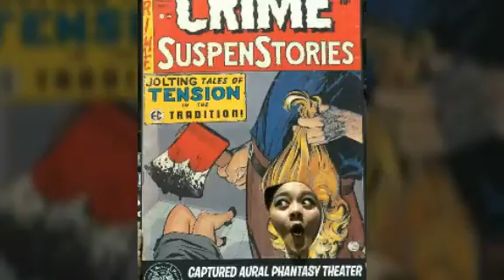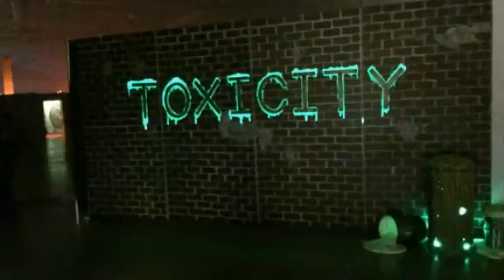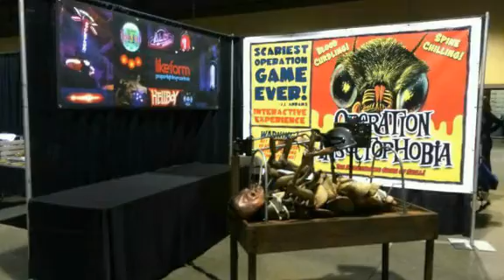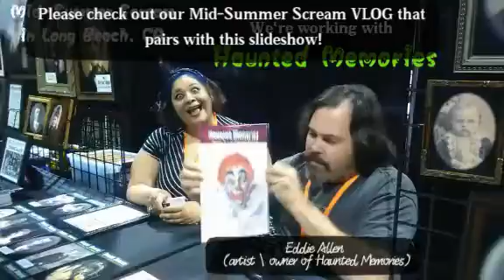July 31, 2016 | Our Early Halloween | Mid-Summer Scream 2016 Adventure Slideshow Edition!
This is our Happy early Mid-Summer Scream Halloween Slideshow Edition! Join us ( Greasey & Loysville) on our crazy kustom kulture kool adventure at Mid-Summer Scream 2016 at the Long Beach Convention Center. What a treat to be amongst people with the same passion and love for Halloween and horror. Enjoy!

Thanks to:
Mid-Summer Scream
Haunted Memories
Southland Ghostbusters

Check out:
Mid-Summer Scream: